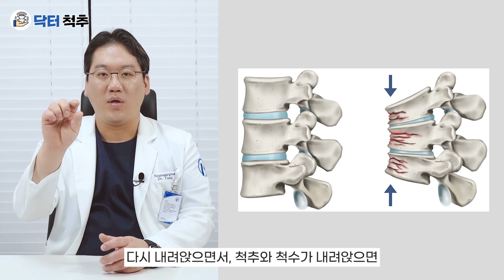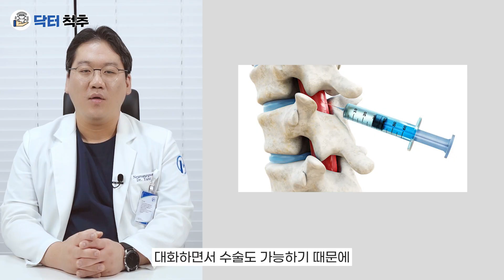척추 유합술 정말 허리통증의 마지막 선택 일까요? (ft.척추유합술 시기)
척추 모양이 많이 일그러진 경우 감압술 수술로는 척추를 바로 잡을 수 없을때
척추 유합술을 해야하는데요.
이번 영상에서는 척추유합술의 모든것을 간단 명료하게 알려드리고자 합니다.

여러분의 척추통증에만 집중하는 닥터척추 양경훈입니다.